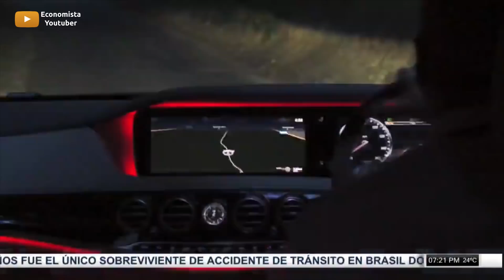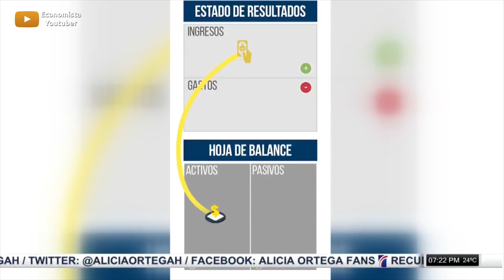COMO ADMINISTRAR MI DINERO EN CASA: Los Activos Y Pasivos Financieros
COMO ADMINISTRAR MI DINERO EN CASA: Los Activos Y Pasivos Financieros. Hoy te voy a explicar dos conceptos sencillos, que realmente son la clave del éxito financiero, y luego 3 consejos para que los puedas aplicar.

👉 Descubre si eres sobreviviente, ilusionista o astuto, con LOS 3 ARQUETIPOS DEL DINERO 👈 Aquí las causas de tu ESTANCAMIENTO CON EL DINERO.

COMO ADMINISTRAR MI DINERO EN CASA

Activos y Pasivos. Y no me refiero a la definición en contabilidad de posesiones y compromisos, sino a la definición de educación financiera:
1. Activos. En este caso, activos son sencillamente todo lo que te pone dinero en el bolsillo.
2. Pasivos. Y los pasivos son todo lo que compras que te saca dinero del bolsillo.

2 Audiolibros Gratis con la prueba de Amazon Audible
1 Libro Gratis con la prueba de Amazon Kindle

**Cámara: Panasonic Lumix G7

**Iluminación.
Kit de ePhoto Video Studio
Kit de LimoStudio
Luz LED

**Sonido.
Lavalier Rode SmartLav+
Micrófono direccional Rode VideoMic Pro
Micrófono Audio-Technica
Saramonic Interface

**Fotografía Aérea: Dron Autel Robotics X-Star Premium

**Pantalla Verde

**Samsung Galaxy S7

Mi Canal

Soy Gabriel González Florentino, el Economista Youtuber, y en este canal te ayudo a administrar mejor tu dinero y crear un negocio digital con lo que verdaderamente te apasiona.

Grupo de Facebook: Educación Financiera para Emprendedores Digitales